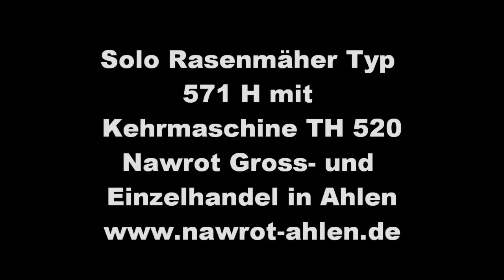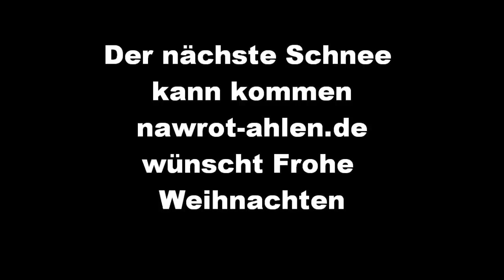Winterdienst Schnee räumen Kehrmaschine Nawrot Ahlen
Winterdienst mit Solo Rasenmäher Typ 571 Modell 2011 Schnee räumenmit Kehrmaschine TK 520 von Nawrot in Ahlen